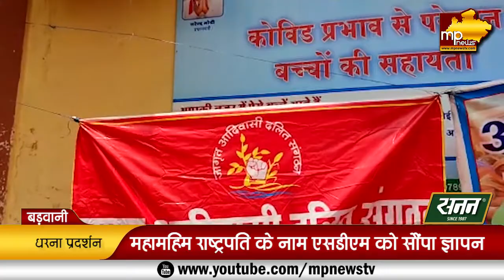किसानों के समर्थन में उतरे सैकड़ों आदिवासी, कलेक्टर कार्यालय पर किया जंगी प्रदर्शन! MP News Barwani